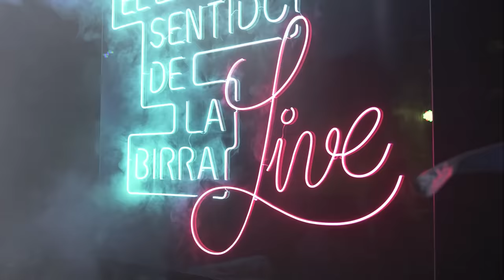Entrevista 🍻 Juan Soto Ivars: Modas Políticas | ESDLB con Ricardo Moya #370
La gira de CARNE EN PIJAMA ya está a la vuelta de la esquina, consulta ciudades, fechas y entradas

Ahora además de poder ver y escuchar nuestros programas una semana antes y sin anuncios en Podimo, también podrás disfrutar del audiolibro de Ricardo Moya CARNE EN PIJAMA

Pero no sin antes disfrutar de esta genial entrevista con Juan Soto Ivars.

Juan Soto Ivars es un periodista y escritor murciano, con más de 10 trabajos editados y publicaciones en medios destacados, este 2023 nos trae la biografía “Knut Hamsun: el autor y las quimeras” y su ensayo “Nadie se va a reír” en el que narra las aventuras de nuestro anterior invitado Anónimo García y su grupo Homo Velamine en el que ponen a prueba los dogmas y la autocomplacencia de la sociedad. Además actualmente es columnista en El Confidencial y colaborador del programa Horizonte de Iker Jiménez.
No te pierdas el esperado retorno de Juan Soto al Sentido de la Birra y disfruta de esta entrevista para una inmensa minoría con @Cervezas1906 .